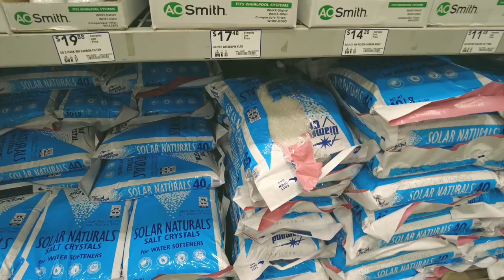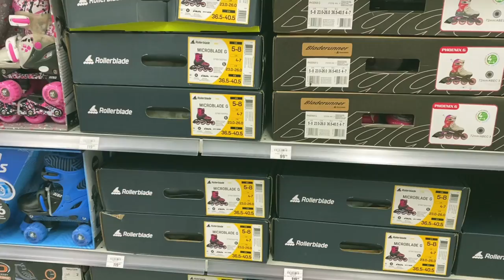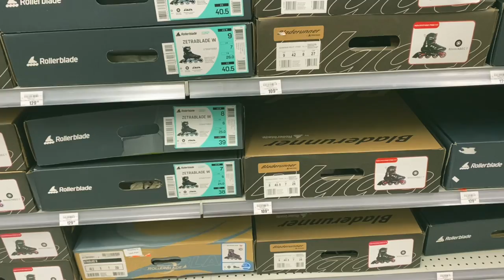GET IT ALL DONE WITH ME! | BUSY DAY | PINAY IN USA